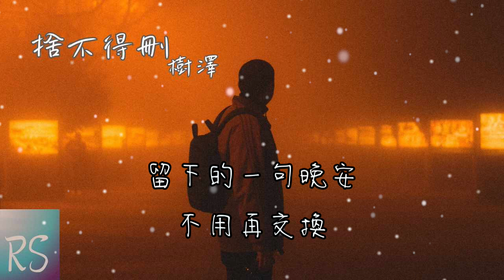捨不得刪 - 樹澤 (鈴聲)【為什麽承諾過的話說了不算 我卻還沈溺在某一個片段 算了吧在心裏悄悄說出口 刪了吧我卻遲遲下不了手】(動態歌詞)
作詞：碳基生物
作曲：碳基生物
編曲：丁木東
吉他：周少偉
混音/母帶：張可人
錄音：陳小楠
和聲編唱：陳淦
製作人：林穎Lam Wing
音樂統籌：莫梓藝
監製：林穎（穎兒Lam Wing ）

為什麽想念你的話寫了又刪
卻讓我冷掉了的心空了又滿
直到愛回歸了平淡
我也應該學會慢慢釋然

為什麽承諾過的話說了不算
我卻還沈溺在某一個片段
留下的一句晚安
不用再交換

留下的一句晚安
不用再交換

留下的一句晚安
不用再交換